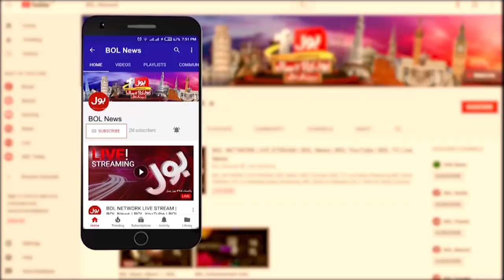Fake News on Social Media | Government Warns | The Special Report | Mudasser Iqbal